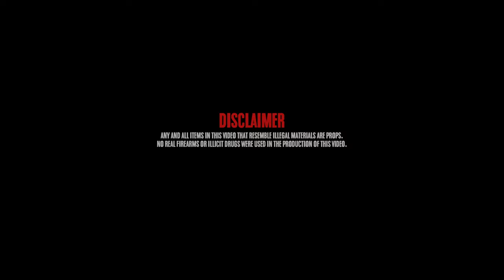Sos Shakeback - Y’all Don’t Slide (Official Video) ShotBy